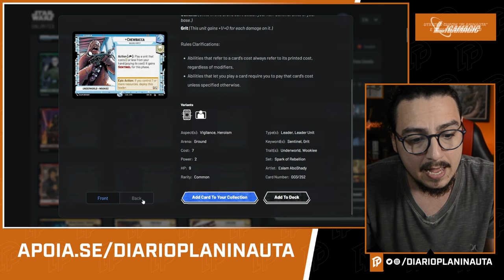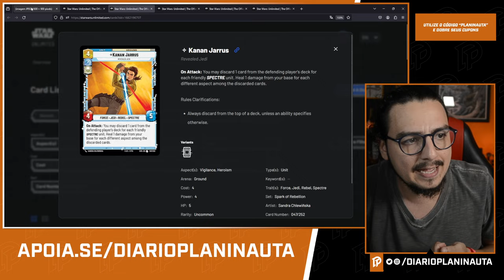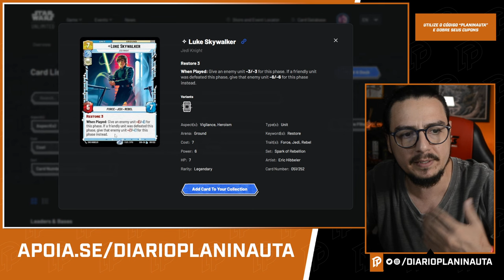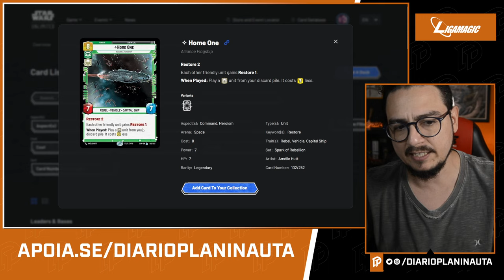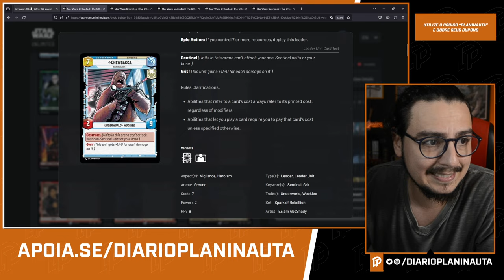DECK REVIEW: CHEWBACCA GREEN - CAMPEÃO DO PRIMEIRO GRANDE TORNEIO DE STAR WARS UNLIMITED DO BRASIL